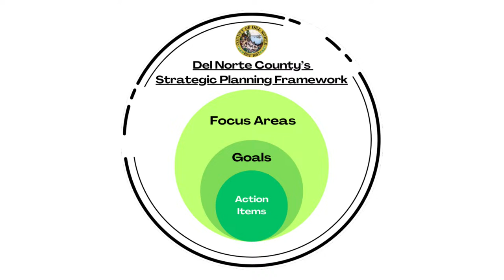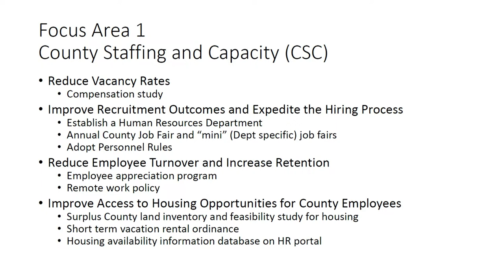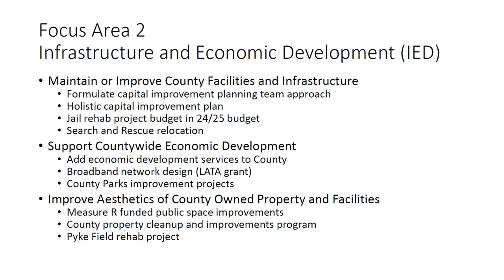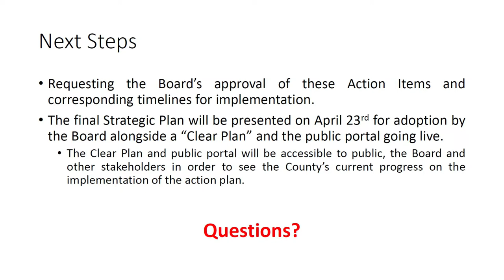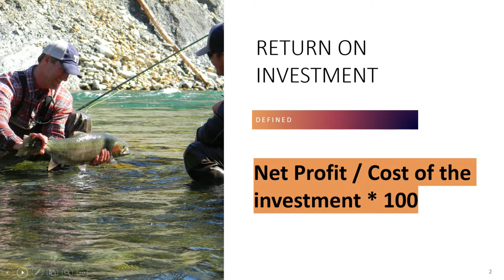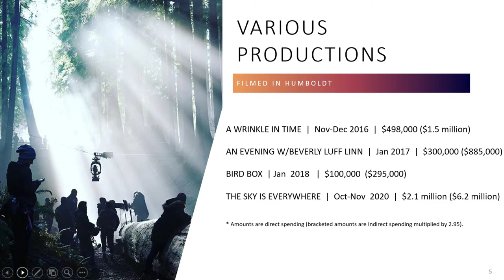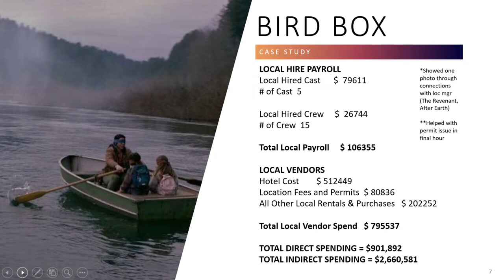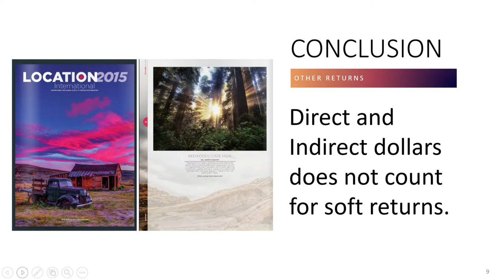Board of Supervisors 4-9-24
On November 1, 2022, the County of Del Norte went live with a new Agenda Management System for our Board of Supervisors Meetings. This new system provides the public with not only an easy-to-use interface to access Agendas and Minutes, but also the option to watch the Meetings LIVE alongside the Agenda.